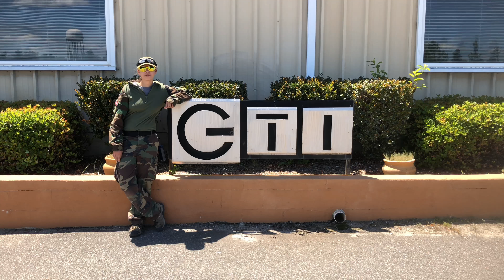P90 Girl greets you to The Frog's Airsoft YouTube Channel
Welcome to Frog's YouTube Channel!

Thanks to P90 Girl for recording this greeting!

Check it out on 4k on a 4k Display lol

Location : GTI's Joint Operations Center in Barnwell ,SC